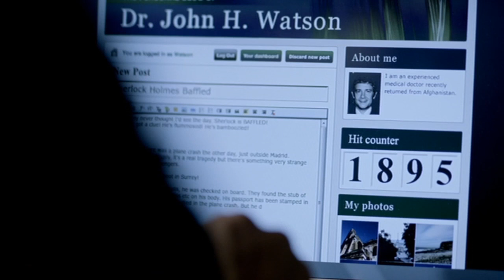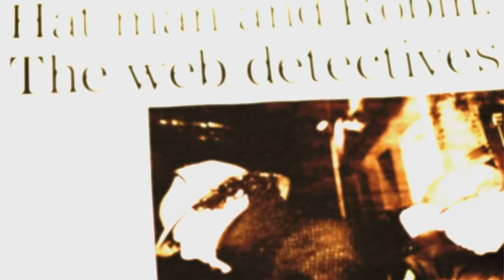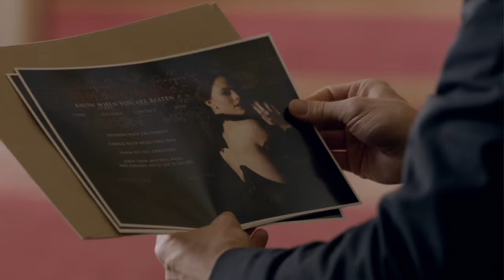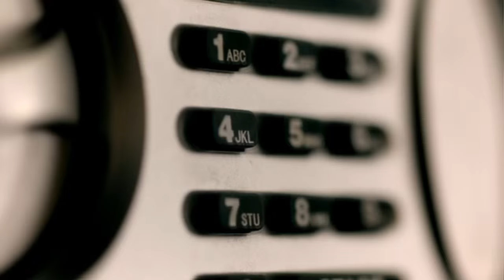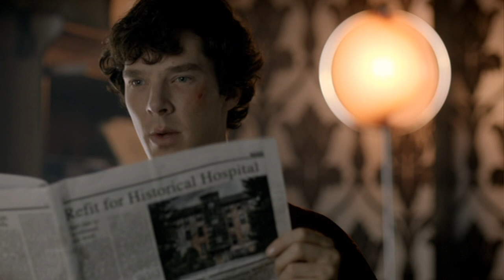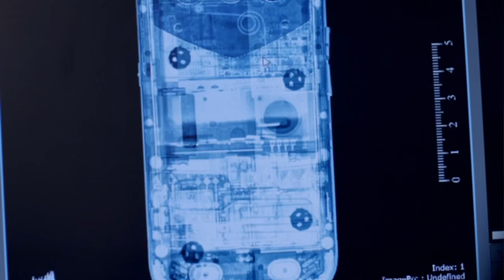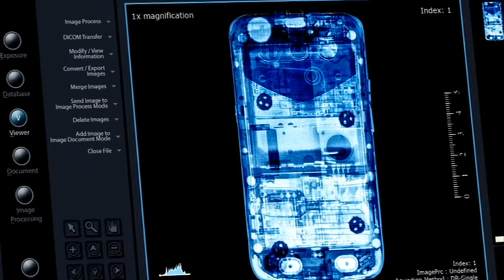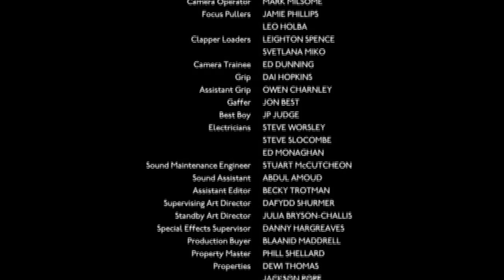TJLC Explained: [Episode 13] A Scandal in Belgravia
AND THEN IT WAS TIME. A Scandal in Belgravia causes a lot of people to have doubts about TJLC. It absolutely shouldn't. What on the surface appears to be a forced straight romance is actually one of the best episodes to prove TJLC as their attempt. Why else would they steal the plot of The Private Life of Sherlock Holmes for their Irene Adler episode? I hope this episode helps put some of your fears to rest, making it did for some of mine.

TJLC stands for The Johnlock Conspiracy or the belief that the writers of BBC Sherlock have intended for John and Sherlock to end up in a romantic relationship with each other since the start.

Thank you as always to my beta Stacey who has a shiny new url

for helping me find one of my sources.

SOURCES:

1. Billy Wilder on The Private Life of Sherlock Holmes

2. Mark Gatiss: The Film that Changed My Life

3. Geek Interpreter

4. The Aluminium Crutch

6. Sherlock and the Gay Princess

7. HAMISH!

8. Moffat on Karachi